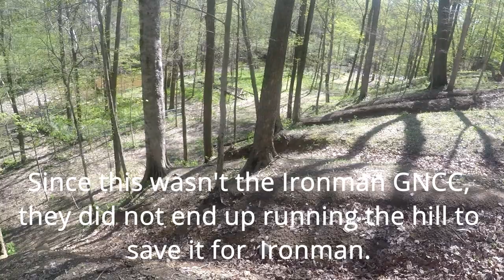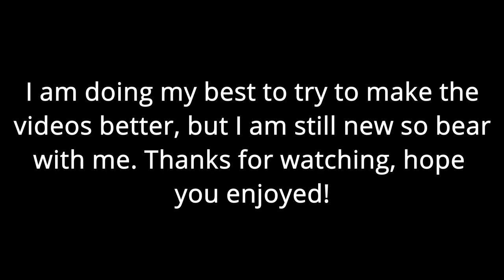2021 Hoosier GNCC Race Vlog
Went and raced the Hoosier GNCC this last weekend and had a great time.

P.S. I am doing my best to make these videos better but I am still getting used to filming everything. Hopefully each video will get better as I continue to hit races throughout the year.